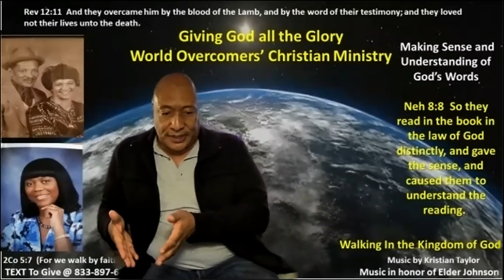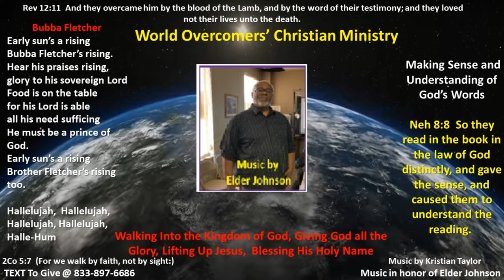What Are the Seven Things That Are an Abomination to God - Pt B - WOCM -Giving God the Glory -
Pro 6:16  These six things doth the LORD hate: yea, seven are an abomination unto him:
Pro 6:17  A proud look, a lying tongue, and hands that shed innocent blood,
Pro 6:18  An heart that deviseth wicked imaginations, feet that be swift in running to mischief,
Pro 6:19  A false witness that speaketh lies, and he that soweth discord among brethren.